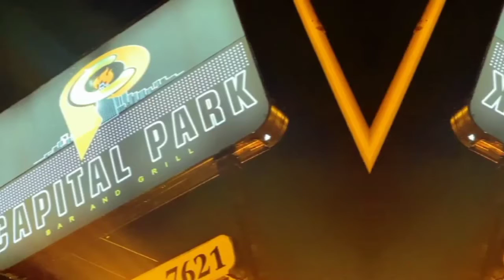The Comedy Corner Promo Trailer